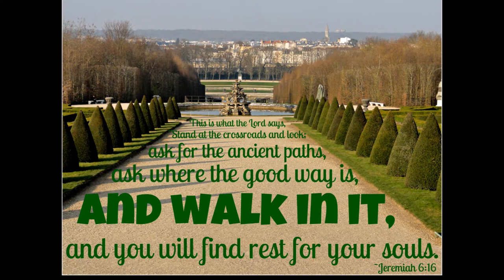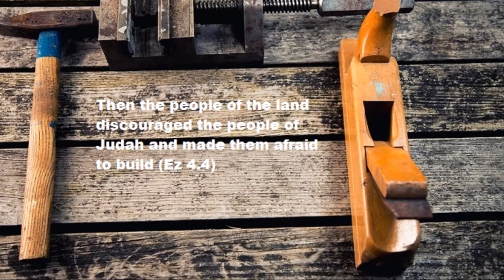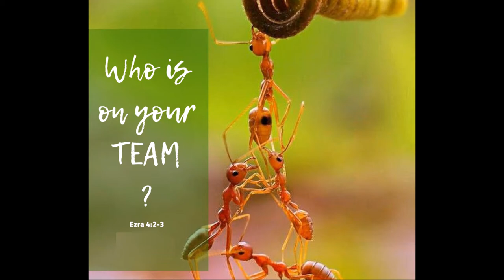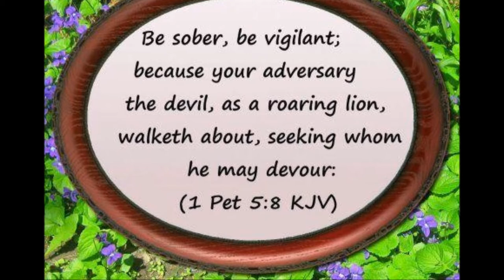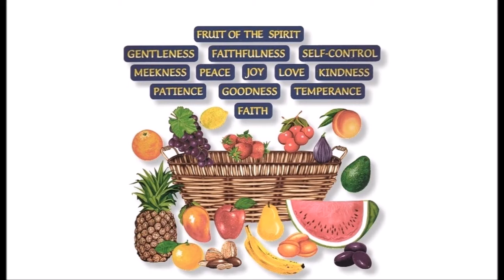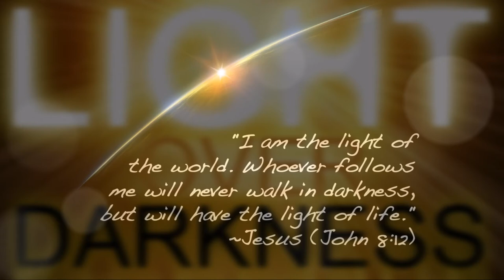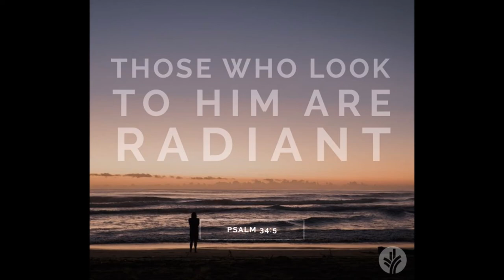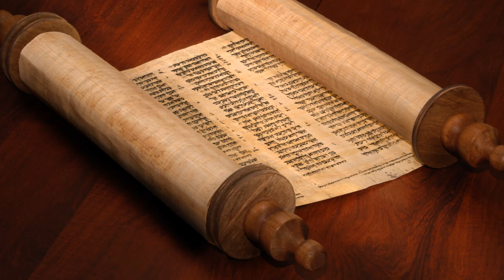எருசலேம் மீண்டும் கட்டப்படுவதற்கு எதிர்ப்பு - Opposition to the Rebuilding - Dr. R. Jayakumar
Opposition to the Rebuilding - எருசலேம் மீண்டும் கட்டப்படுவதற்கு எதிர்ப்பு -  Dr. R. Jayakumar - Ezra 4  Bible Study
One With God is A Majority! நாம் யாரோடு நிற்க போகிறோம்? With whom are we going to stand?
By
Missions Coordinator
Saying Yes Jesus:
1. Acknowledge that you (along with all people) have sinned and fallen short of God’s standards.
2. Personally believe that Jesus Christ, who was God in human flesh, died for your sins on the cross and rose again. 1 Corinthians 15: 3 – 4